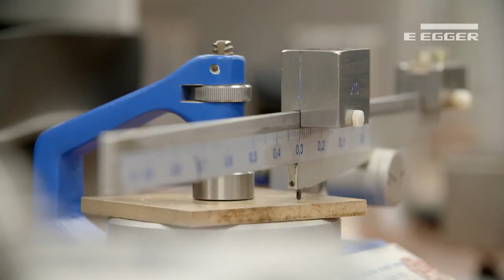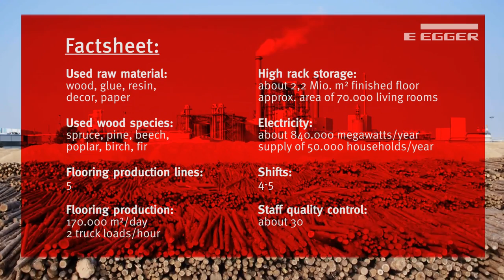EGGER Flooring – laminate flooring production